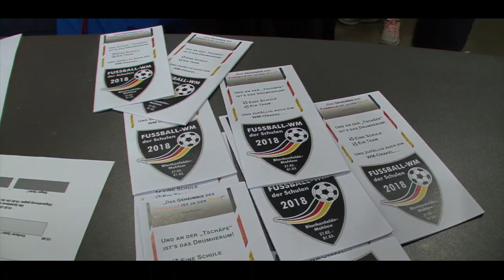20. Osterturnier - Fußball-EM an der Oberschule „Herbert Tschäpe“ in Dahlewitz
20. Osterturnier - Fußball-EM an der Oberschule „Herbert Tschäpe“ in Dahlewitz

Auch beim 20. Osterturnier an der Herbert-Tschäpe-Oberschule in Dahlewitz war die Halle bis auf den letzten Platz gefüllt.

Die Idee zum Turnier entstand auf einer Klassenfahrt, nachdem Schüler bei einem Schneesturm großen Gemeinschaftssinn gezeigt hatten.